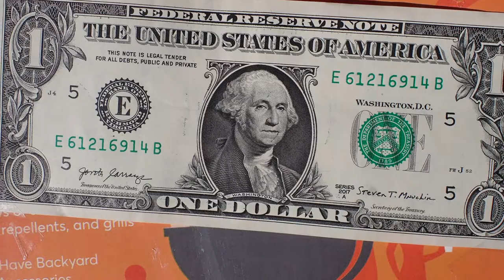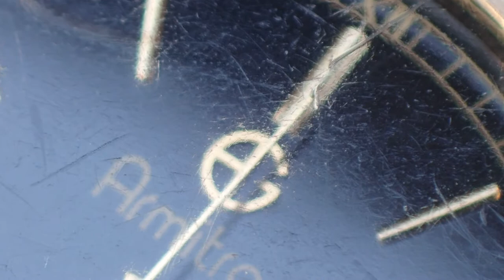Up close with the Olympus TG-6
With a little imagination things, you see and use every day can become magical. Open and close camera used FZ300 all other videos Olympus TG-6